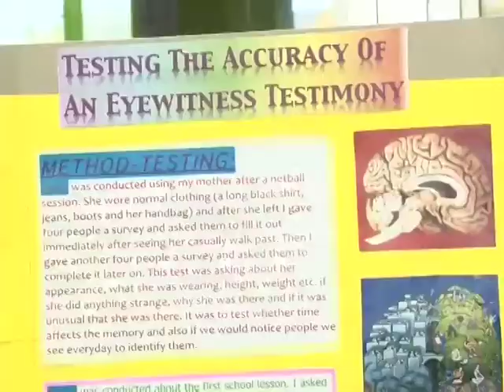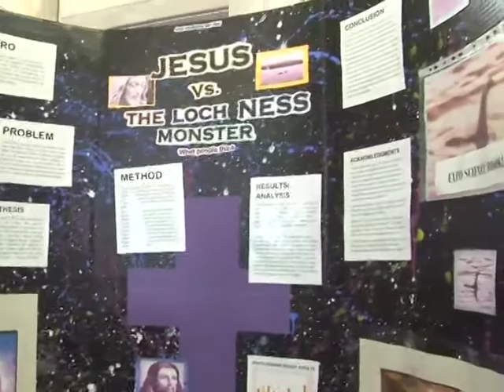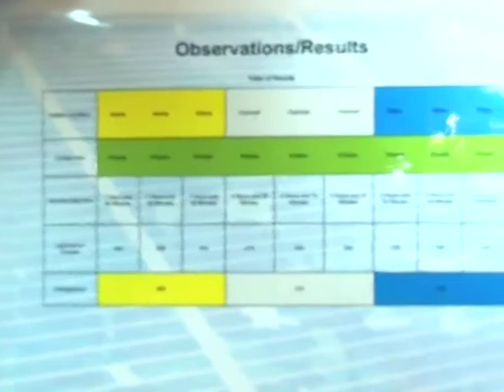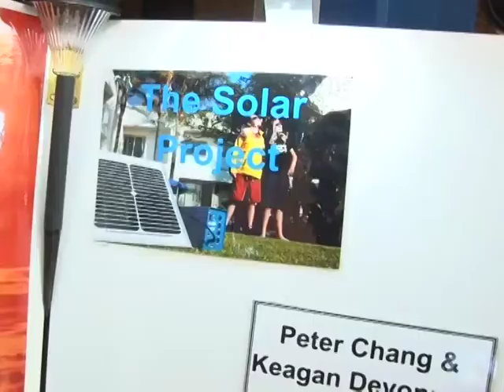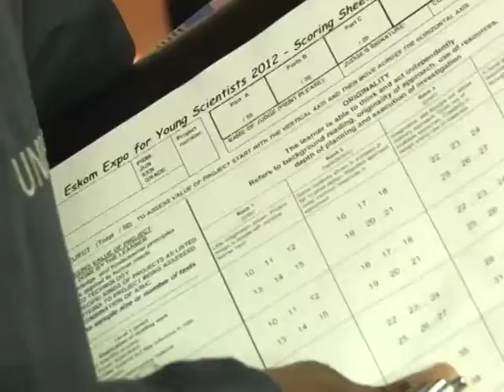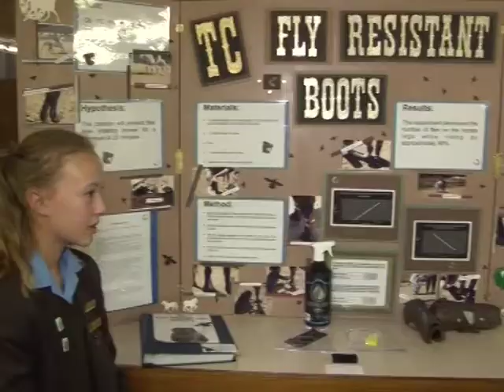2012 Eskom Expo for Young Scientists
This year's Eskom Expo for Young Scientists regional finals were held at the Wits University camps in Johannesburg. This annual event if fuelled by great imagination and scientific theories that power projects done by the primary School's kids. ABN's crew was at the event and filled us this report.